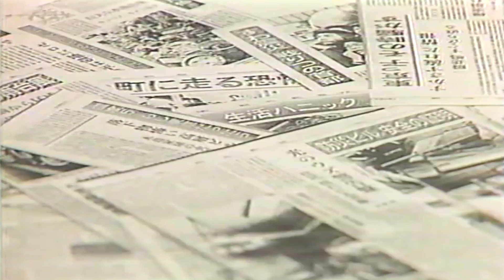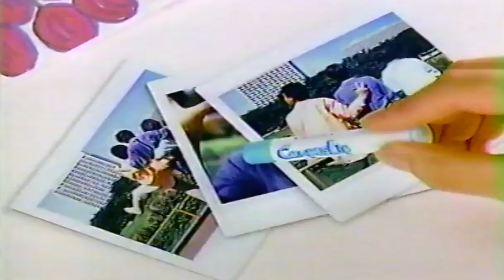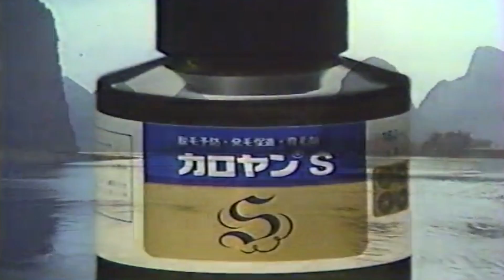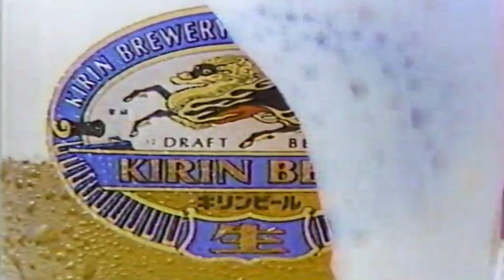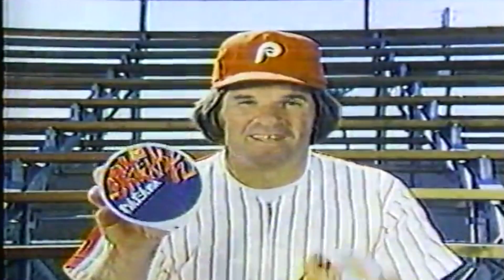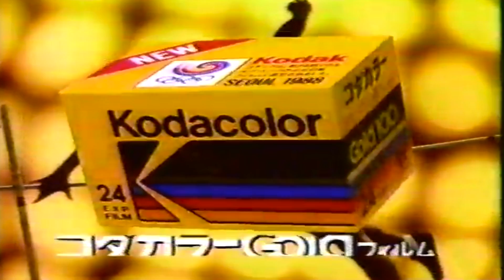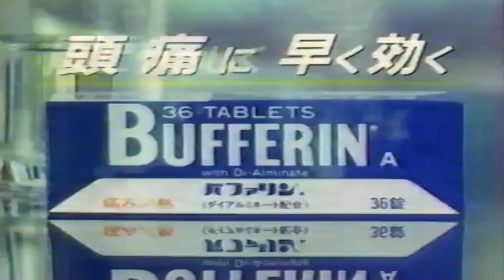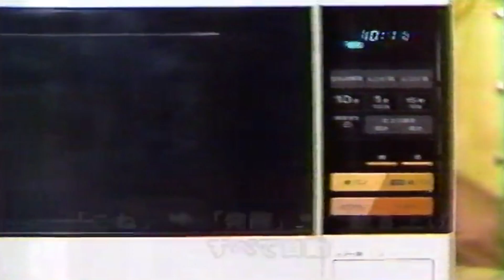Midnight Pool Mix (synthwave + Video)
Includes : Nowtro - oDDling - HOME - Emil Rottmayer - Betamaxx - Marco Maiole - EV.Exi - Vincenzo Salvia - The Midnight - A.L.I.S.O.N. and PLASMA